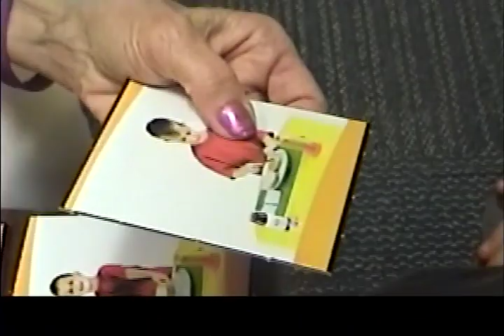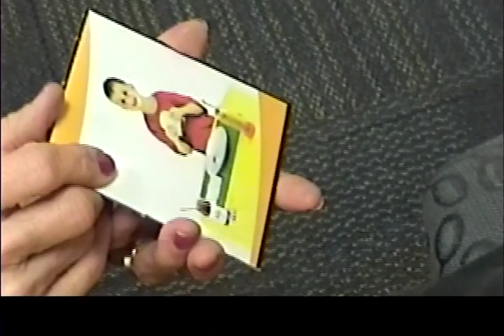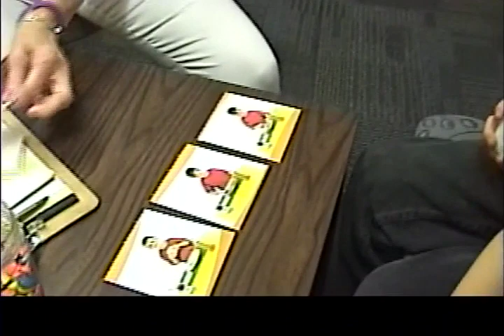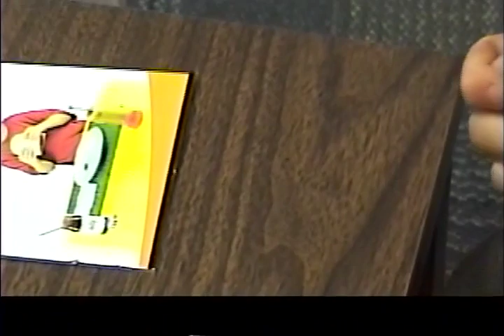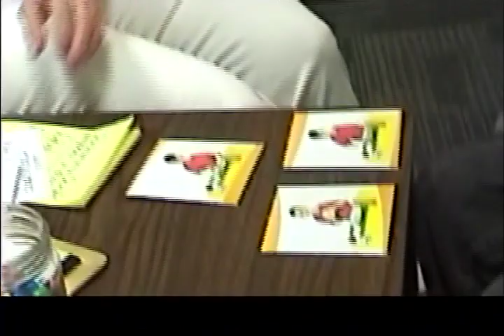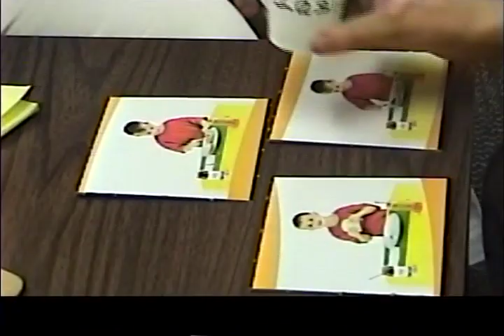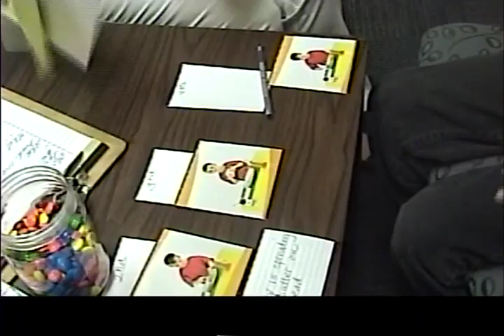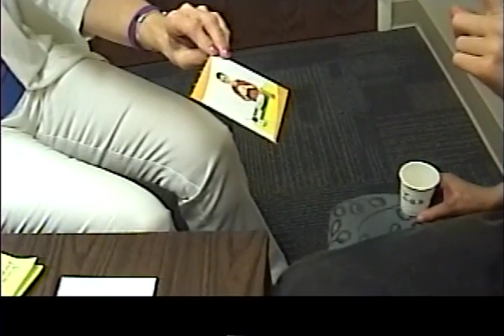Iasius's Speech Therapy Session 44 - Amazing Come Back!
Iasius's focus through out the session was great! Dramatic difference from the last session. Sue Hampton once again does brilliant in getting Iasius to attend to developing his language skills here! Recorded July 30, 2014